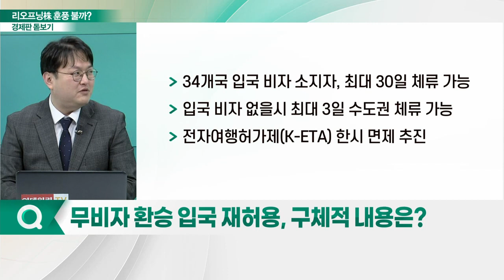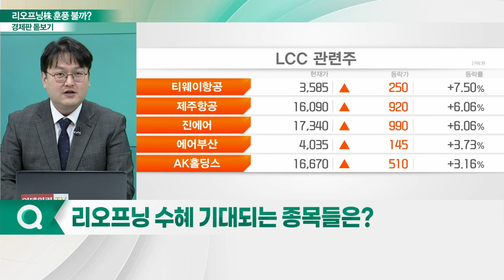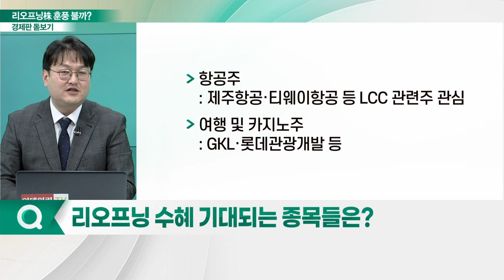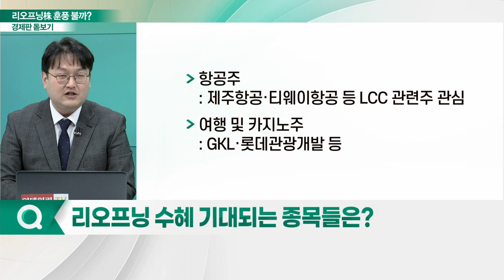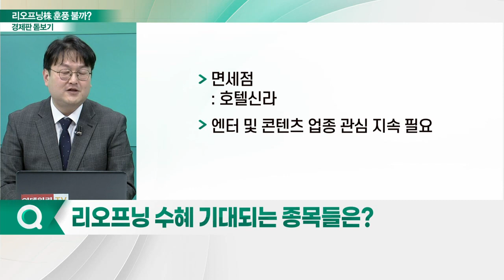다시 뜨는 리오프닝 기대감... 리오프닝株 훈풍 불까?_경제판 돋보기 (20230330)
Q. 무비자 환승 입국 재허용, 구체적 내용은?
Q. 전자여행허가제 면제… 효과 기대해도 될까?
Q. 해외 노선 대폭 확대… 항공株 탄력 받을까?
Q. 내수활성화 대책, 효과 있을까?
Q. 리오프닝 기대에도 'K-뷰티' 부진, 이유는?
Q. 리오프닝 수혜 기대되는 종목들은?